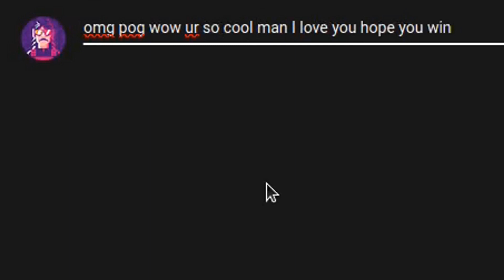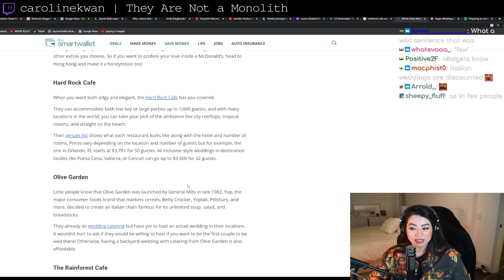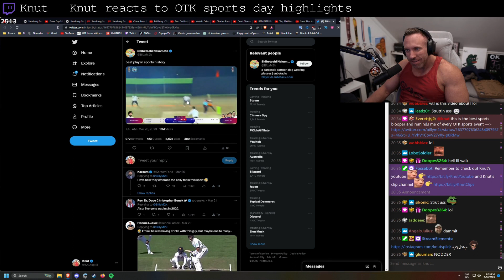Best Twitch Fails Compilation #582 ( masondota2, Jerma985... )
00:00 Intro
00:06 Kyedae | Kyedae opens up about her mental health struggles
01:06 MOONMOON | WW2 vet has a flashback to when he was stationed at pearl harbor
01:21 Mizkif | OTK fighting over a league game during their Game night
02:21 Squeex | dr. K disciplines his children *hot mic
02:58 Meowko | meowko attempts to use the swing
03:15 sodapoppin | What will they complain about?
03:34 cc979 | picture vs real product
04:34 Jerma985 | Jerma fails his among us task
04:57 olofmeister | Clara visited olofmeister in Sweden
05:19 Jerma985 | Cooking Show Music
05:35 masondota2 | Mason explains the most important part of playing carry
06:35 HotTea | FeelsGoodMan
06:47 Strippin | Strippin drowns out the voices
07:04 Quin69 | Quin skips an ad
07:39 carolinekwan | They Are Not a Monolith
08:10 fanfan | sponsored stream btw
08:28 xQc | The India-China Conflict in the Himalaya is getting spicier
08:36 xQc | xQc debates a viewer on Guest Star regarding promoting Fansly on Twitch &amp; doesn't consider Fansly &amp; OF to be po*n sites
09:14 Knut | Knut reacts to OTK sports day highlights
09:49 Outro